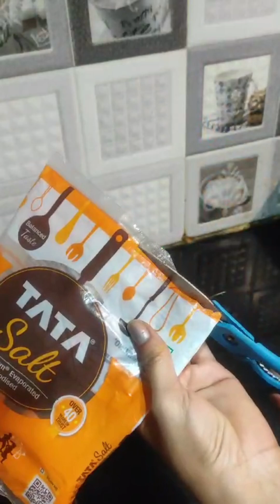बचे हुए चावल से कुरकुरे kurkure -# कुरकुरे Recipe Basi bache chawal ke kurkure Easy Snacks Recipe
How to make kurkure at home. Simple and easy making kurkure homemade kurkure. Simple and easy snacks
Kurkure is a spicy and crunchi snake. Kids love to eat them. Kurkure prepared with rice pulses floor and spices. This method is very easy and quick.

घर पर आसानी से बाजार जैसे कुरकुरे कैसे बनाएं,कुरकुरे बनाने की परफेक्ट तरीका । नाश्ता,त्योहारों के लिए नाश्ता
घर में कुरकुरे बनाने का आसान तरीका देखकर आप भी हैरान हो जाएंगे ।इस तरह टेस्टी कुरकुरे बना सकते हैं । कुरकुरे, बिंगो / टेढे मेढ़े चिप्स बनाए और बच्चों को खुश कीजिए ।चावल के आटे का नाश्ता । बिना मशीन के कुरकुरे बनाने का आसान तरीका ।